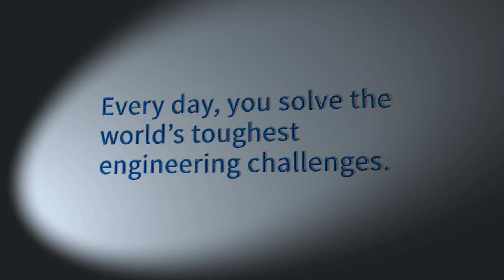Light Up the World with Arrow and Infineon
Everyday you solve the world's toughest engineering challenges...but can you solve our power grid puzzle?

Light up the World with Arrow & Infineon - from San Francisco to Shanghai - in our challenging online game! Connect the power grid to light up the city skyline. The higher the level, the more complex it gets.

Each month, the fastest player will win an iPad mini! Play now for your chance to win!